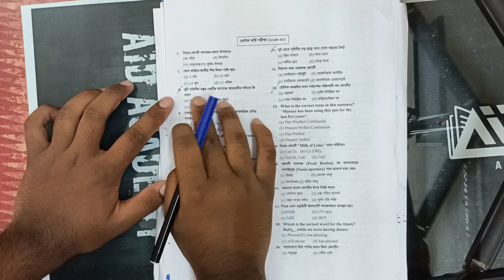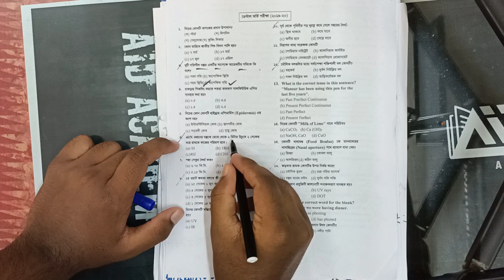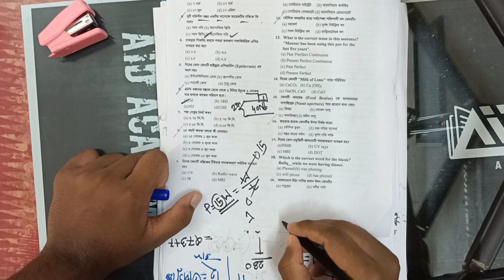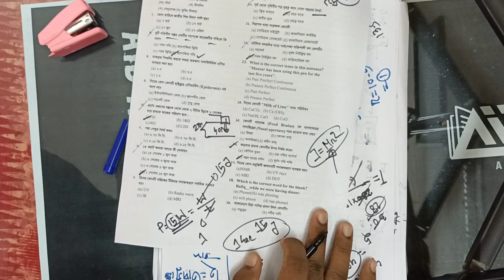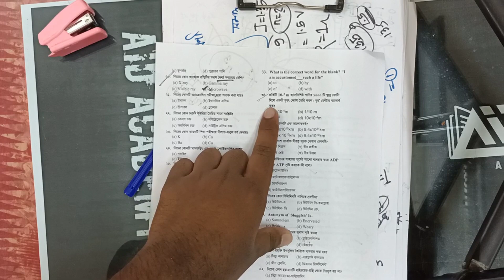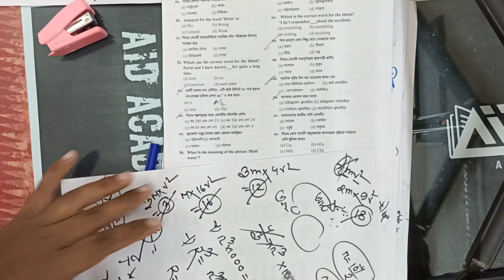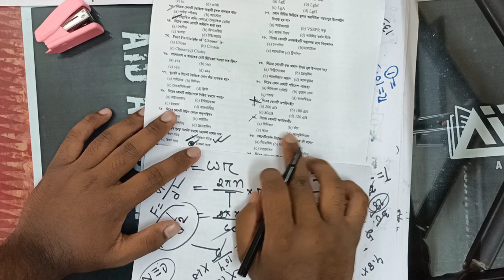Dental Exam Question 2019-20। Dental Admission 2019-20 Question Solve।ডেন্টাল ভর্তি পরীক্ষা ২০২০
শিক্ষার্থী বন্ধুরা, সবাইকে স্বাগতম।  একাদশ, দ্বাদশ  এবং বিভিন্ন সরকারি বিশ্ববিদ্যালয়ের ভর্তির পরীক্ষার্থীদের লেখাপড়ার বিষয়ে সহয়তা  করার লক্ষ্যে এইড একাডেমির যাত্রা শুরু হয়েছে। বিনামূল্যে   বিষয়ভিত্তিক  লেকচার সিরিজ তৈরি, প্রস্তুতি সহায়ক টিপস এন্ড ট্রিকস আলোচনা, বিগত বছরগুলোর প্রশ্ন সম্পর্কে ধারণা  ও সমাধান  প্রদান এবং অগ্রগতি মূল্যায়নের জন্য অনলাইন টেস্ট গ্রহণ আমাদের এই ইউটিউব চ্যানেলের ক্ষুদ্র প্রয়াস। তোমাদের সর্বোত্তম প্রস্তুতির ক্ষেত্রে ভূমিকা রাখতে আমরা দৃঢ় প্রতিজ্ঞ।চ্যানেলে তোমরা বুয়েট, কুয়েট,রুয়েট,চুয়েট,সাস্ট,বুটেক্স,MIST,IUT,DU,RU,JU এর যেকোনো সালের প্রশ্ন সলভ ভিডিও পাবা। এছাড়া এডমিশন এবং একাডেমিক অনেক ভিডিও পাবা। আর এজন্য তোমাদের সকলের সর্বাত্মক সহযোগিতাও একান্ত কাম্য। জয়েন করতে পারো আমাদের ফেসবুক গ্রুপ ও পেইজে,টেলিগ্রাম গ্রুপে

ধন্যবাদন্তে,
Irfanur Rahman
ChE, Buet -18
Ex-NDC

The Jersey crew is a online jersey shop conducted by my friends. Facebook group & page link given in the below. Use AID46 code to get 30 taka off on all Jersey